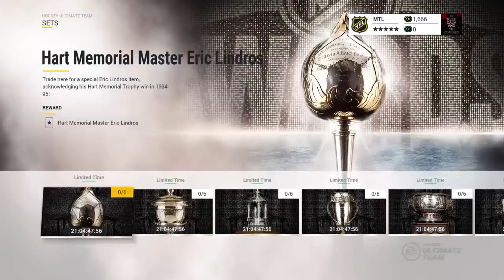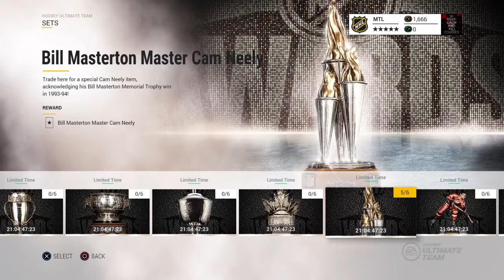NHL® 17 pack opening and new sets